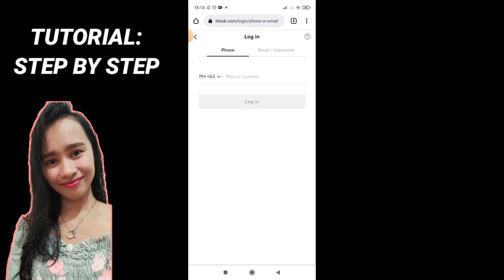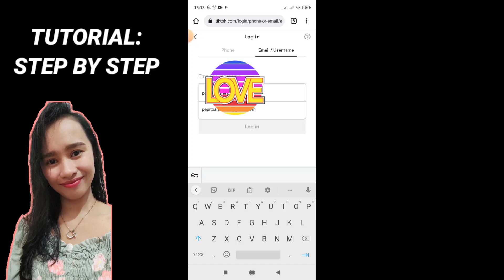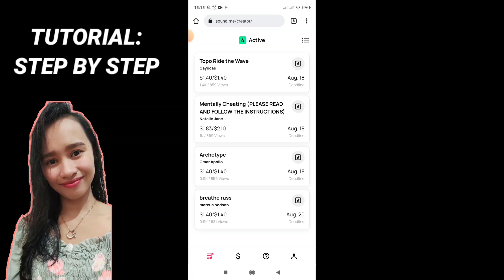HOW TO CREATE ACCOUNT IN SOUND.ME TUTORIAL #1 / CREATORS / EXTRA INCOME 2022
TUTORIAL: STEP BY STEP  ON HOW TO CREATE ACCOUNT IN SOUND.ME AND HOW TO MAKE MONEY BY USING YOUR TIKTOK ACCOUNT AS CREATOR 💯💖

Sana makatulong etong tutorial na to sa mga baguhan sa sound.me ☺️